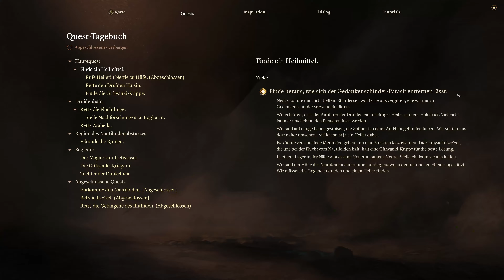Geh mir mit dem Ding weg bei Baldurs Gate 3 - S01E06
Heute in Baldur’s Gate 3

Die Würfel sind mir immer noch nicht hold und jetzt möchte die Dame mir auch noch mit so einem spitzen Ding in das Auge?!

Von den Machern von Divinity: Original Sin 2 kommt jetzt das ein Rollenspiel der nächsten Generation – in der Welt von Dungeons & Dragons.